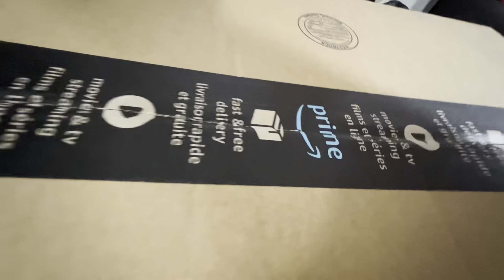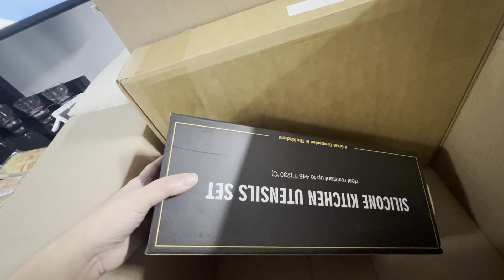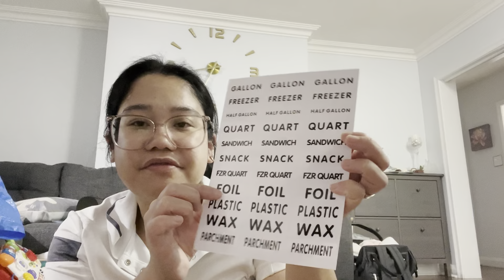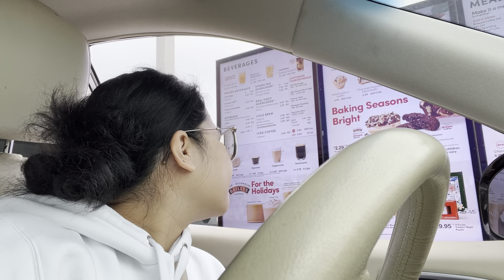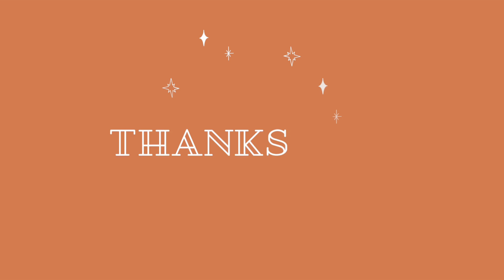Episode 26: Grabe si Manita ko may extra surprise talaga! | May sakit ulit at nawalan na ng boses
🌼 Mabuhay sa aming munting mundo! Join us in our everyday journey as we navigate parenthood with our adorable bundle of joy, Daisy! 🍼✨ This is a glimpse into the life of our Pinoy-Canadian family, where laughter, love, and lumpia fill our days. 🇵🇭❤️🇨🇦

Meet Mommy Jelly from Bohol, now rockin' it in Canada! 🍁 She's our bubbly, funny chef-in-chief who turns our kitchen into a playground of flavors. 🍲👩‍🍳 From adobo to poutine, she's got the magic touch that keeps our taste buds dancing. Get ready for some mouthwatering moments and maybe a few kitchen mishaps! 😂🌮

Then there's our very shy Daddy, Ryan! 🙈 Born and bred in the Great True North, but with a heart that beats to the rhythm of Filipino traditions and a singing voice like our Mr. energy, Gary V. He may be soft-spoken, but he'll promise you'll see a lot of eye-rolling at Mommy Jelly's antics and Daisy's adorable shenanigans! 👀👶

Sama-samang maglakbay sa aming paboritong paborito - si Daisy! 👶💕 Watch as she discovers the world one giggle at a time. From her first steps to her adorable "Taglish" moments, every day is a new adventure with our little one. 🌟

👪 So, kapit-bisig, mga ka-fambam! Let's share the joy, the kulit, and the kwentuhan as we celebrate the simple joys of family life together! 🎉✨